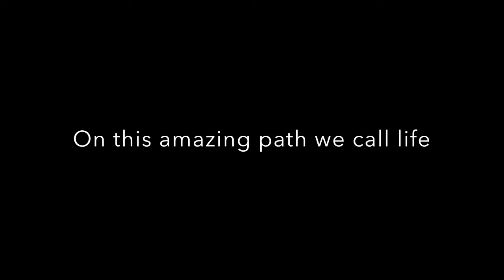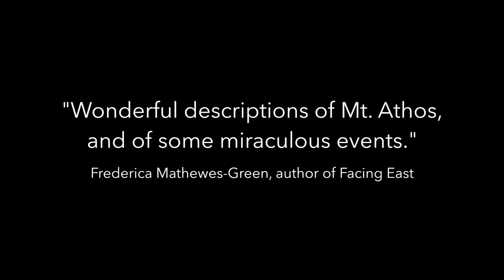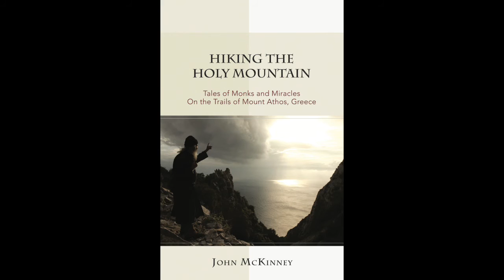Hiking The Holy Mountain Book Trailer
Tales of Monks and Miracles on the Trails of Mount Athos, Greece from author John McKinney. "Glorious and Hilarious"